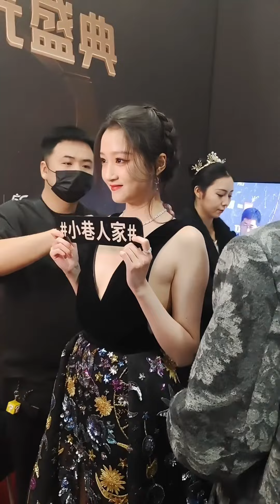微博视觉大会红毯女星造型，你觉得谁最好看